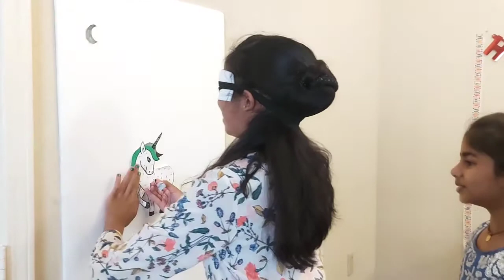Nila's Birthday Celebration / Birthday party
Nila's Birthday Celebration